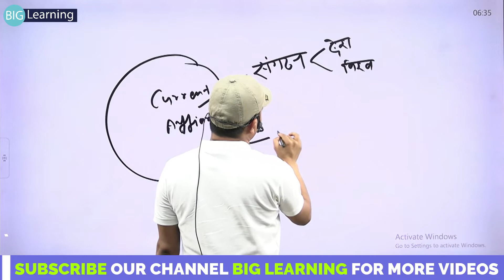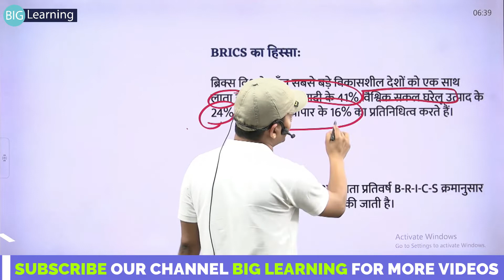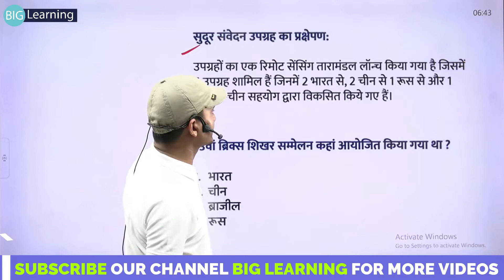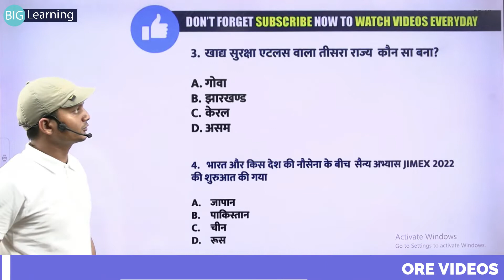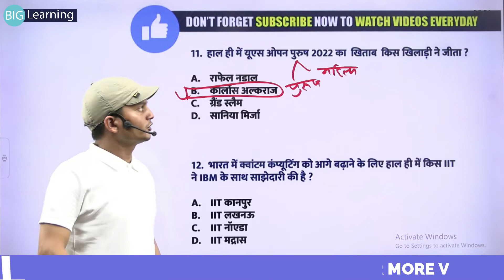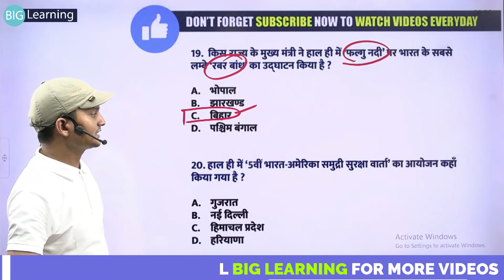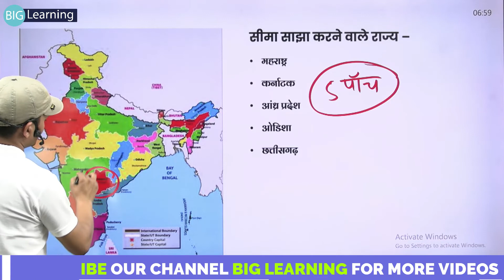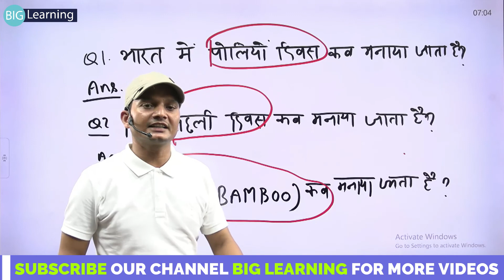ब्रिक्स क्या है ? जानिए तेलंगाना राज्य के बारे में || CURRENT AFFAIRS || BIG LEARNING